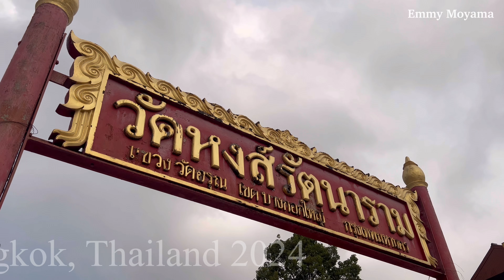ตรุษจีน วัดหงส์รัตนาราม แมวน่ารัก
cat cartoon videos
cat videos cartoon
cat video song
cat videos shorts
cat vibing
cat funny videos
cat funny
cat funny moments
cat funny shorts
cat funny video short video
cat funny dance
cat funny videos malyalam
cat funny sound
cat funny memes
cat videos
cat
cat sound
cat cartoon
cat meowing
cat song
cat funny videos
cat cat